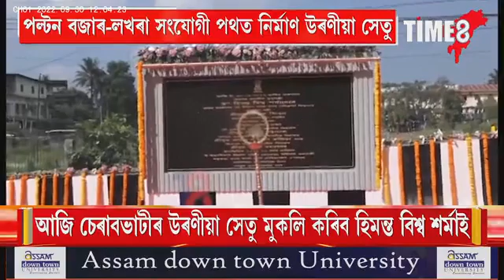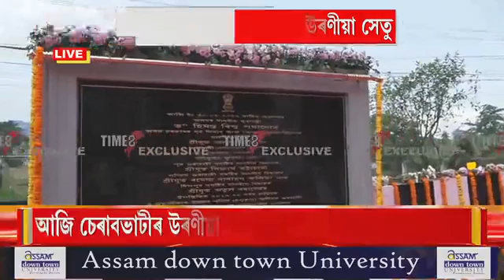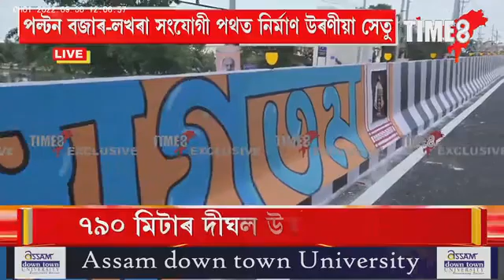গুৱাহাটীবাসীয়ে আজি লাভ কৰিব আন এখন উৰণীয়া সেতু